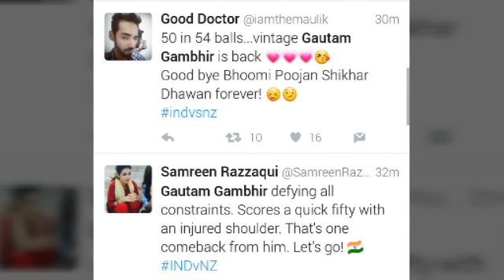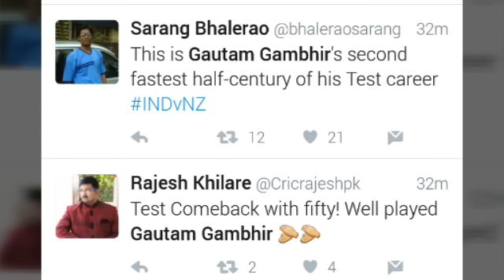INDIA VS NEW ZEALAND - 3rd Test - Day 4 - Gautam Gambhir 50 | fan reaction on gambhir's comeback 50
See how fans reacting on gotty's 50